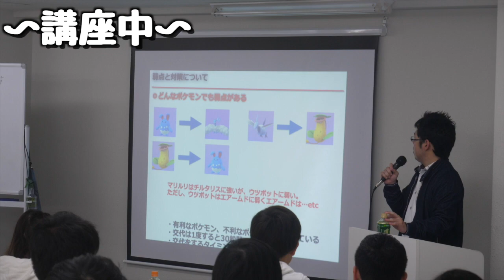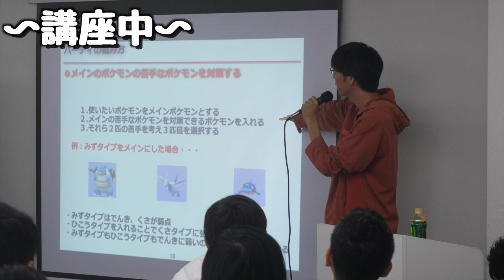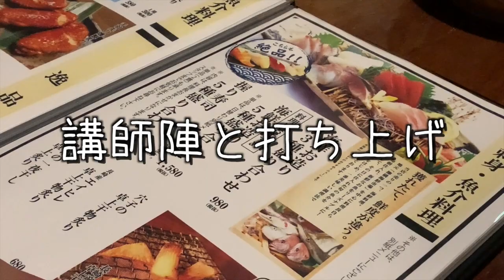名古屋でPvP初心者向けレクチャー会!!とってもとっても楽しかったぞー!!【ポケモンGO】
編集：やす
【やすの一言】
ウーバーイーツの送料無料キャンペーンがあると
ついつい頼んでしまいガチです…
気をつけよう!!